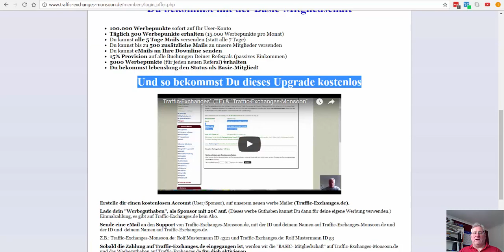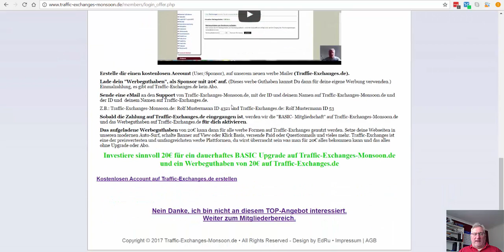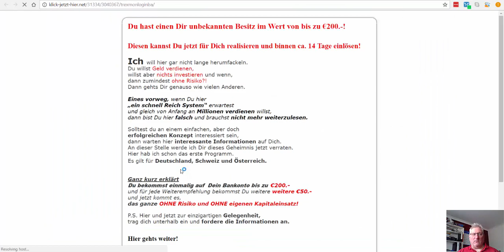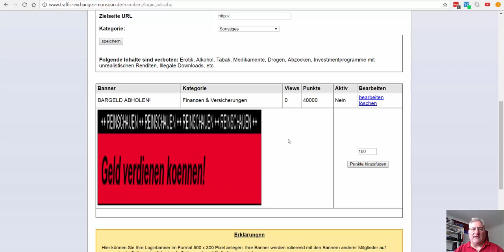"Traffic-Exchanges-Monsoon" - "Login Banner" schalten! Online Geld verdienen!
Hier zeig ich Dir wie Du auf der Werbeplattform "Traffic-Exchanges-Monsoon" "Login Banner" Werbung schalten kannst!